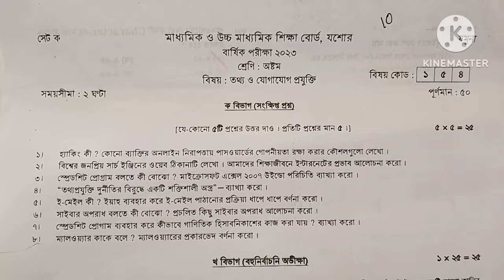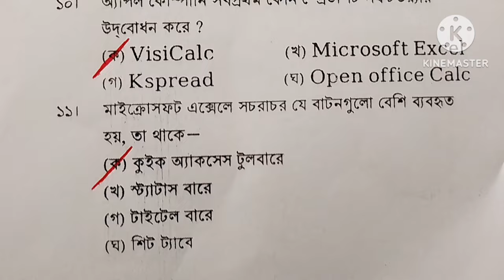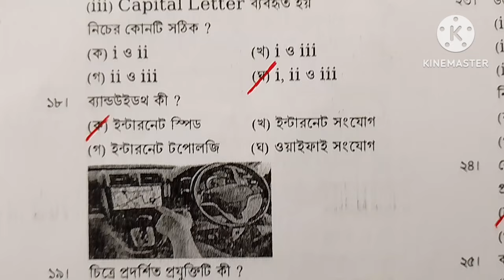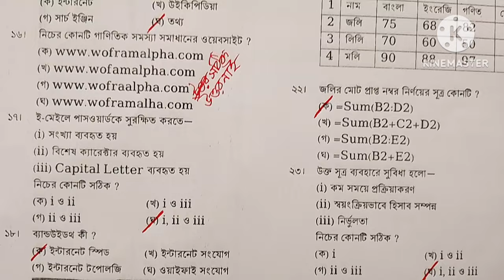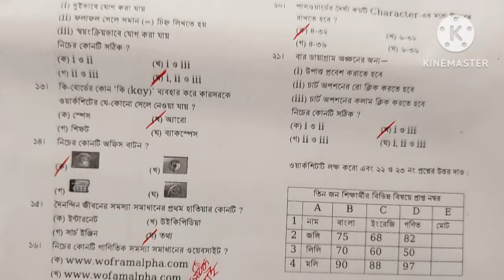তথ্য ও যোগাযোগ প্রযুক্তি l বহুনির্বাচনি সমাধান l ৮ম শ্রেণি l বার্ষিক পরীক্ষা ২০২৩l যশোর বোর্ড l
৮ম শ্রেণি
যশোর বোর্ড, বার্ষিক পরীক্ষা-২০২৩
Annual Exam-2023
যশোর বোর্ডের ৮ম শ্রেণির তথ্য ও যোগাযোগ প্রযুক্তি বহুনির্বাচনি প্রশ্নের সমাধান
Class 8 2023 Annual Exam ICT MCQ solution
Final exam 2023 class 8  ICT mcq solution
mcq ICT class -8 solution jashore board 2023 Annual exam
jsc exam 2023